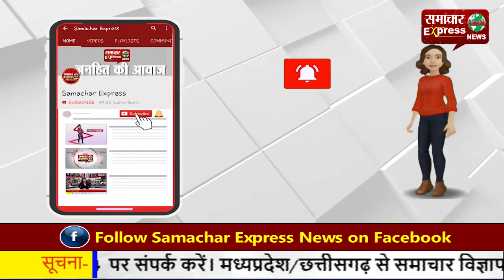करनाल के घोघड़ीपुर के मूनक रोड पर हुए दो सडक़ हादसे, तीन की मौत